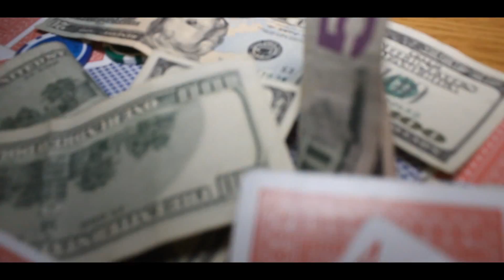Deno B - Dealin [Director: EC MARV]